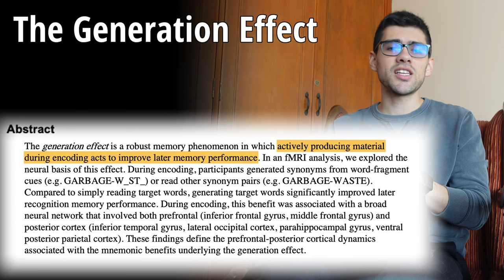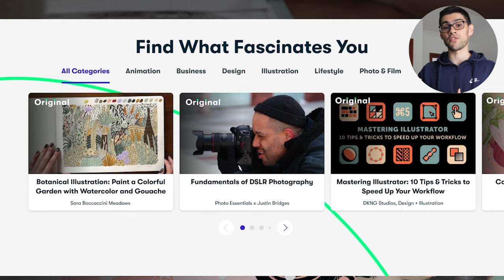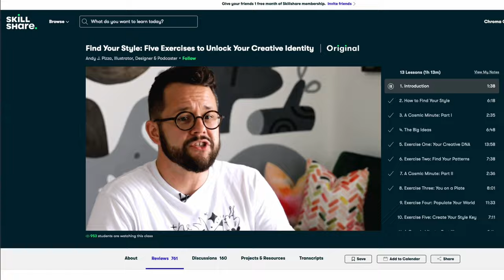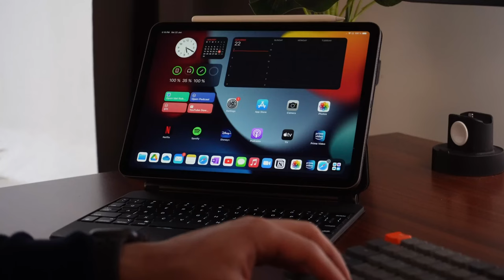Anatomy of a Perfect USMLE Study Day 🚀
To learn more about the study techniques I use check out "The Science of Effective Learning" for free